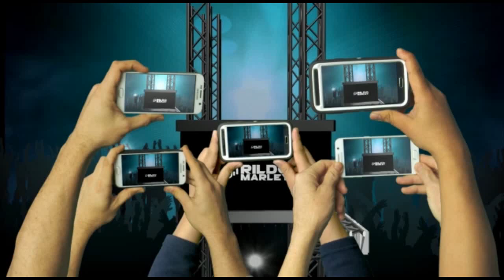DL DO FORRÓ - A PEGADA DO MOMENTO |PRÉVIA DO CD VOL 01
|CANAIS PARCEIROS|